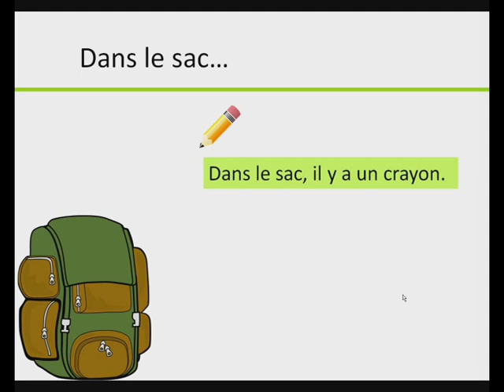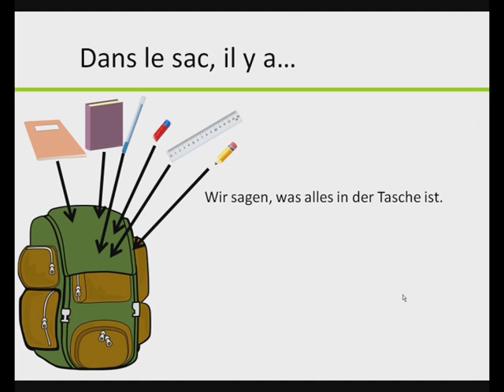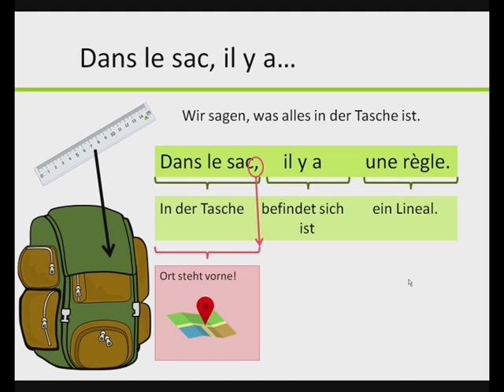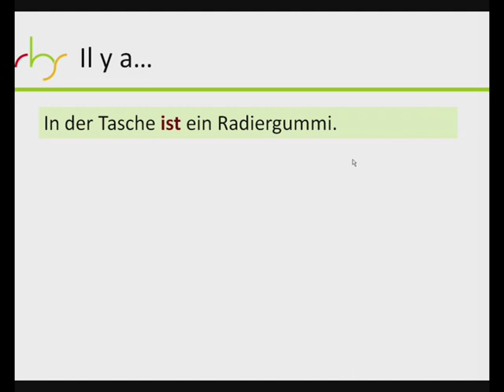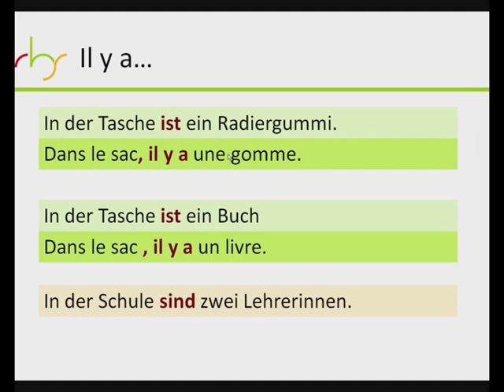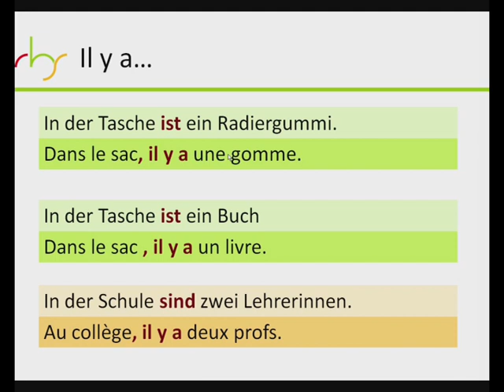il y a 0001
Grammatik für die 5. Klasse Französisch